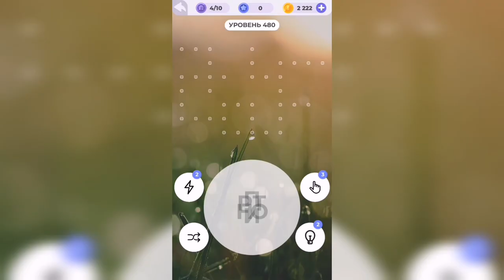Линия слова / Туманное утро / Уровень 480